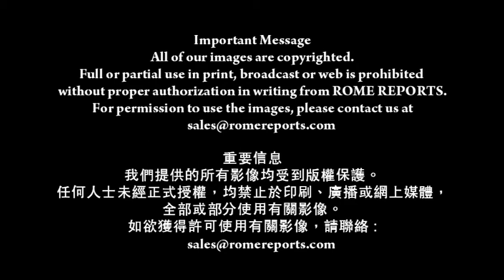教宗方濟各：我們就是教會（23－6－2014）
教宗方濟各於每週的公開接見中
開始另一系列要理講授：
教會在普世世界的牧職及角色
教宗強調：教會不是非政府組織
也不是私人機構
再者，教會並不等同梵蒂岡
甚至也不等同神職人員父

教宗方濟各
人們常言：「教會說. 」
可是我們眾人都是教會一份子
說到教會，你認為是指哪些人？
神父？
沒錯，神父固然也是教會一份子
但我們眾人大家就是教會
別把教會局限於神父、主教
甚或只限於梵蒂岡

旁白
教宗續說：教會遠不止止於是個機構

他形容教會為天主的團體
由天主所創立

教宗方濟各
一般來說，人類呼求天上神聖
嘗試拉近彼此的距離
並祈求支持和護佑
人們向神明和神聖的標記禱告
但這個不一樣回不同，情況令人難以置信
是天主採取主動
關鍵在讓我們聚焦於此
是天主自己召叫了亞巴郎

旁白
教宗補充說：天主藉著教會
顯示自己對人類的愛

適逢6月20日為「世界難民日」
教宗呼籲現場的朝聖者大家
為那些被迫逃離家園的人難民祈禱
並提供實質援助

教宗方濟各
難民來自不同國家
不同，不同宗教信仰的人

經歷難以治癒創傷和痛苦

讓我們別忘記耶穌也曾是難民
隨著聖若瑟和瑪利亞
為保存性命而逃亡
他們逃到埃及
耶穌也曾是難民
讓我們向聖母禱告
她了解難民的傷痛
也許能讓與這些兄弟姐妹
與聖母更親近感同身受

旁白
到聖伯多祿廣場會見群眾前
教宗花了近一小時
問候並降福留在室內的病弱者
過程中，有許多自拍、擁抱
甚至滿載淚水
.就像這位父親
目睹兒子向教宗致候
喜極而泣